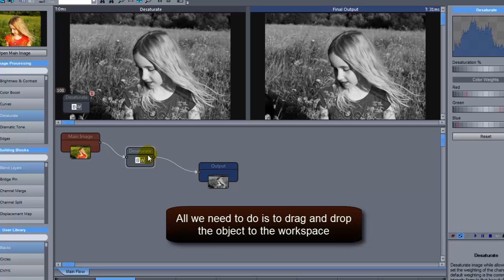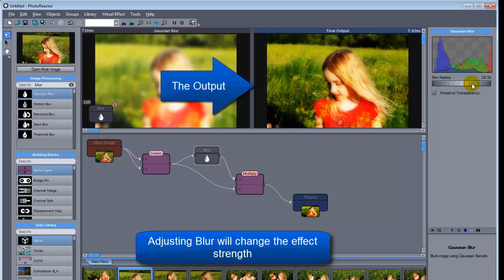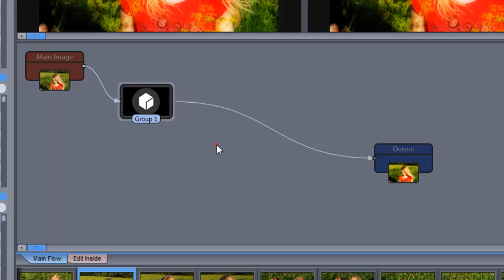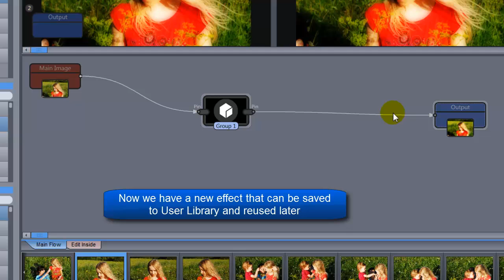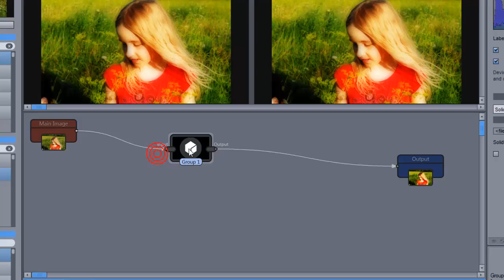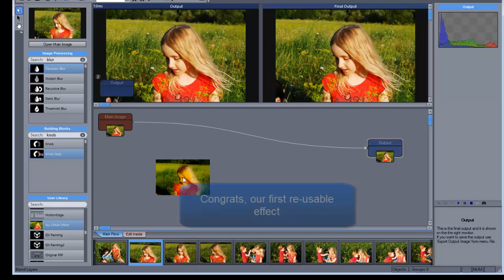Photo-Reactor - nodal photo editor (Basic Tutorial)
The tutorial explains few basics of Photo-Reactor, then we create a simple but reusable Orton Effect in 30 sec (1:00), then from (1:30) we go more about groups (2:00), pin connectors (2:30) and Binding Objects (3.35) then we talk a bit about devices (4:06).
This is just a very basic tutorial, there is much more in the software, including scripting, running external applications etc...